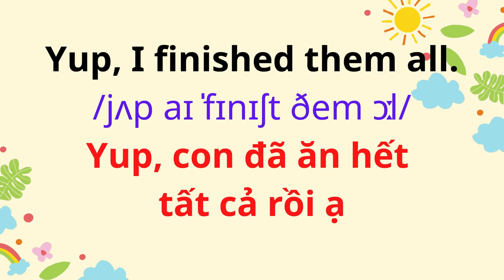English for Parents and Kids |Talk with me baby | 6. Having breakfast.